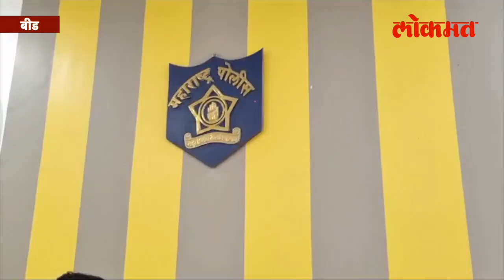Beed Crime News: पैसे डबल करून देतो म्हणाला अन् ७० लाखाला भोवला